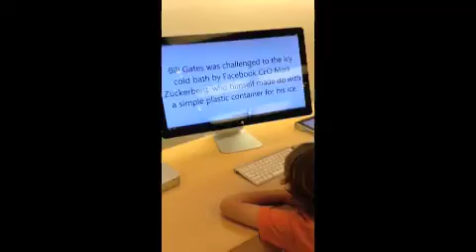Robbie Bond (6 year old) calls out Bruno Mars, Larry Ellison, and his Principal Thelma DeCarlo Glynn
Robbie Bond (6 year old) calls out Bruno Mars, Larry Ellison, and his Principal Thelma DeCarlo Glynn for ALS Ice Bucket Challenge.